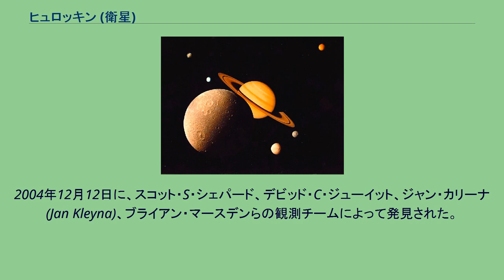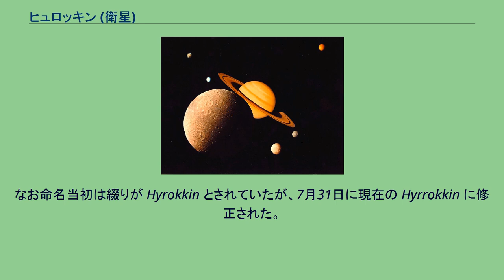ヒュロッキン (衛星)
ヒュロッキン (Saturn XLIV Hyrrokkin) は、土星の第44衛星である。
逆行軌道で土星を公転する不規則衛星で、北欧群に属する。
また、北欧群の他の7つの衛星とサブグループ（下位群）スカジ群を形成している。
2004年12月12日に、スコット・S・シェパード、デビッド・C・ジューイット、ジャン・カリーナ (Jan Kleyna)、ブライアン・マースデンらの観測チームによって発見された。
観測にはすばる望遠鏡が用いられている。
発見は2006年6月26日に小惑星センターのサーキュラーで、6月30日に国際天文学連合のサーキュラーで公表され、S/2004 S 19 という仮符号が与えられた。
その後2007年4月5日に北欧神話の狼にまたがる女巨人ヒュロッキン (Hyrrokkin) に因んで命名され、Saturn XLIV という確定番号が与えられた。
なお命名当初は綴りが Hyrokkin とされていたが、7月31日に現在の Hyrrokkin に修正された。
アルベドを 0.04 と仮定すると、ヒュロッキンは直径が 6 km と推定される。
大きな軌道離心率を持った軌道でおよそ932日かけて土星を一周している。
2013年3月に土星探査機カッシーニによって4回観測され、自転周期が12時間45分と測定されている。